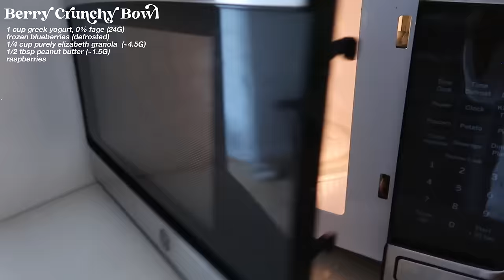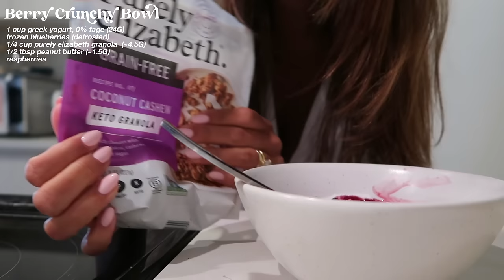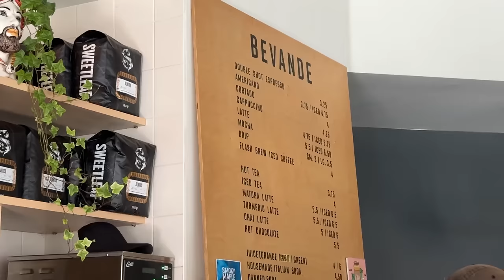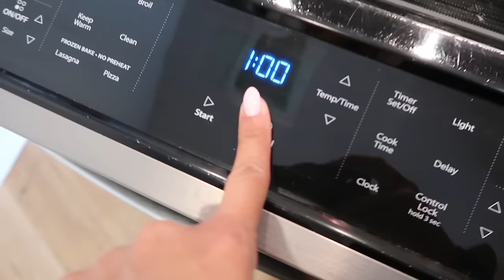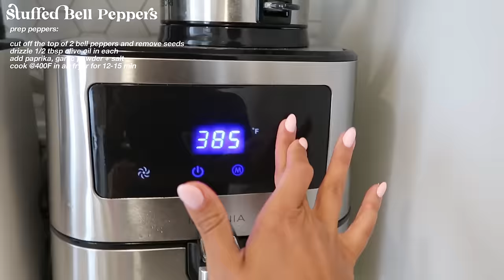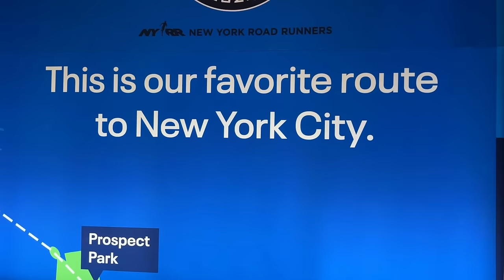100G+ PROTEIN DAY OF EATS | balanced recipe inspo to help you hit your protein goals!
I know so many people struggle with finding ways to eat enough protein so you can support our blood sugar, energy levels, hair, nails and muscles... so here's a full day of protein-packed meal inspiration!

This is also an example of a rest-day in my life, and how I nourished myself -- hope this reminds you that you are worthy of nourishing your body no matter how much or how little you've moved your body!

0:00-3:10 Intro
3:10-5:09 Berry Crunchy Bowl
5:09-7:36 Coffee Shop + Grocery Run
7:36-10:56 Stuffed Peppers
10:56-14:00 Half Marathon Updates
14:00-17:37 Cauliflower Steaks + Chicken
17:37-20:01 Storytime + Reminders